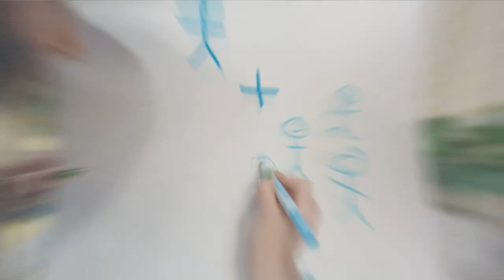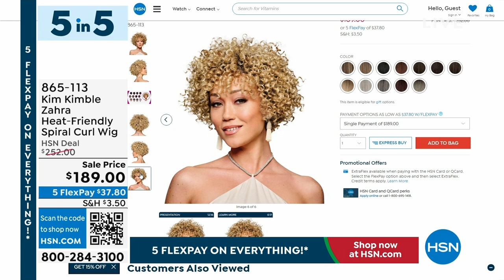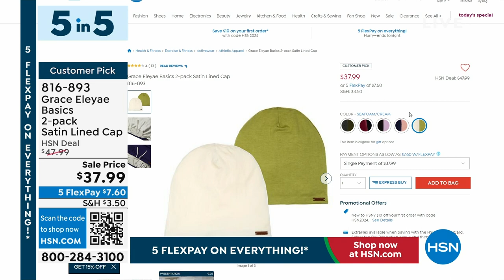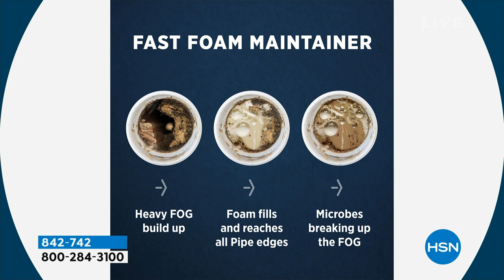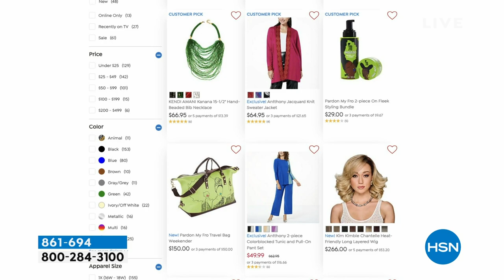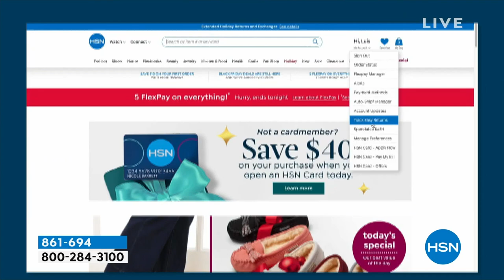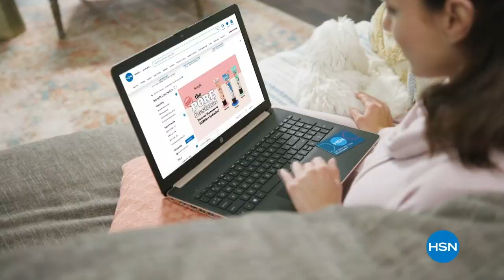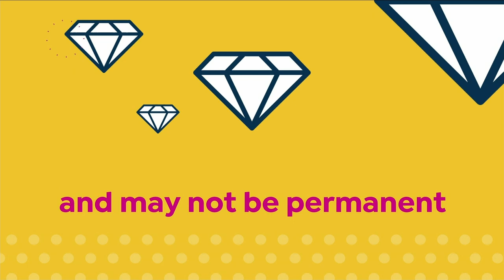HSN | HSN Today with Tina & Friends - Black History Month Celebration 02.01.2024 - 07 AM